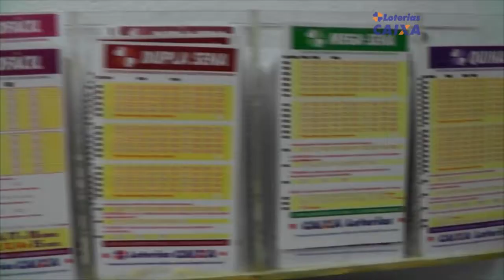CRAS PROMOVE FESTA PARA CRIANÇAS ATENDIDAS PELO SERVIÇO DE CONVIVÊNCIA